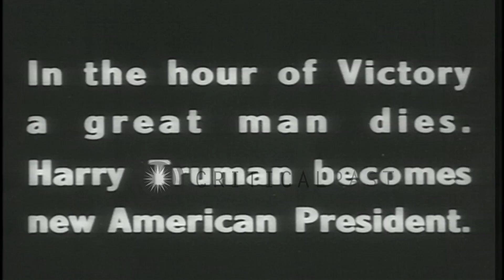Franklin D Roosevelt as New York Governor, during presidential elections and with...HD Stock Footage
Franklin D Roosevelt as New York Governor, during presidential elections and with his family in the United States.

Franklin D. Roosevelt's political career in the United States. Exteriors of the White House. Late President Franklin D Roosevelt in the White House. A picture of Abraham Lincoln on a wall. Franklin D Roosevelt with his family. New York Governor Franklin D. Roosevelt in a yacht. Exterior of Georgia Hall. Franklin D. Roosevelt in a car. A man greets people in wheel chairs. People celebrate during the 1933 Presidential Elections. Roosevelt addresses people. Aerial view of people gathered in front of the US Capitol. Oath taking ceremony of President Franklin D. Roosevelt. Men raise the flag of the National Recovery Administration (NRA). Roosevelt with his mother. Franklin D Roosevelt in a garden with his grand children. People during the 1941 Presidential Elections. A cameraman clicks a photograph of the people gathered in front of the US Capitol. Franklin D Roosevelt arrives in car during his re-election. Franklin D Roosevelt seated with wife Anna Eleanor Roosevelt. Troops march and vehicles driven in a parade. Franklin D Roosevelt addresses a gathering supporting British Prime Minister Winston Churchill and promising a supply of ammunition to the British. Location: United States. Date:  1945.

57,000+ broadcast-quality historic clips for immediate download.